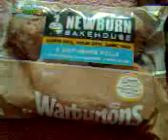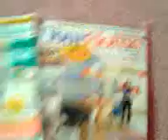Mini food haul